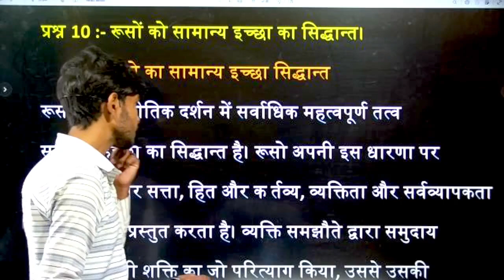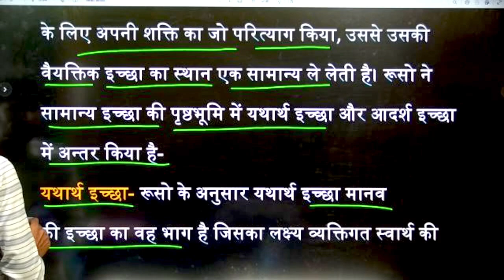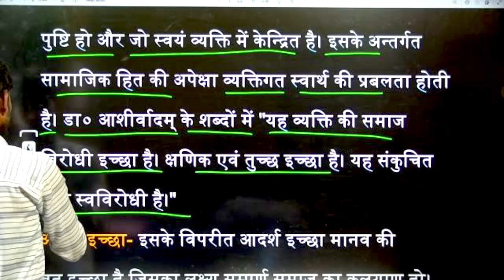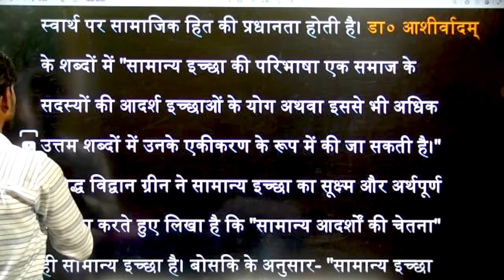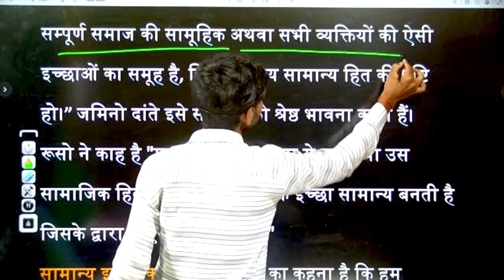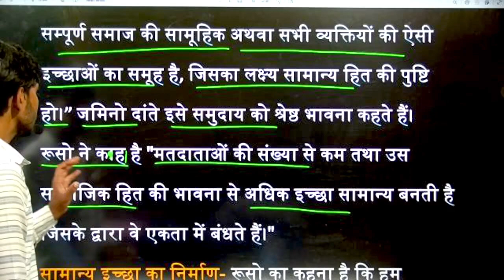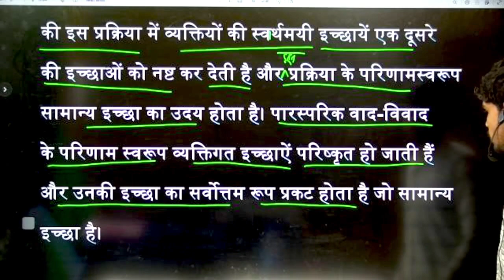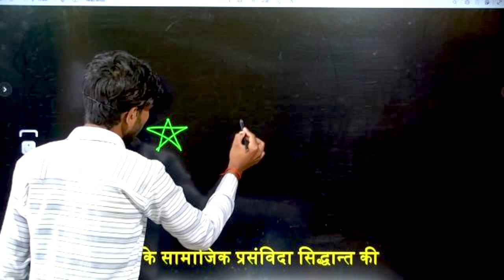b.a program semester 4th political science,political science,ba political science 2nd year,